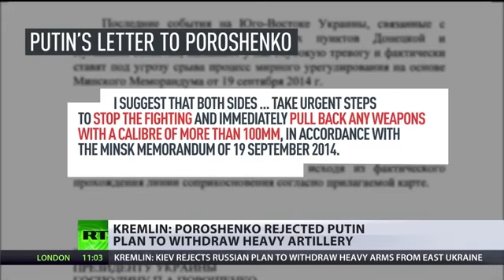‘Poroshenko has an olive branch and a gun’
Peace talks in Ukraine continue, but so do the shootings. 9 civilians killed, dozens injured during Donetsk shelling.

ITALIAN- Latest Donbass News / Current Situation around Novorussia Briefly about the war in the Donbass. I do not know how in the West, Russians believe the .

Ukrainian Prime Minister Arseny Yatseniuk met Italian Prime Minister Matteo Renzi in Rome as Western powers decided on more sanctions against Russia. Yatseni.